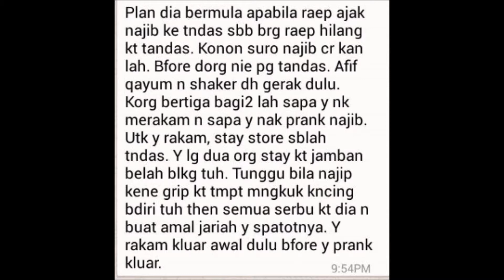Prank birthday Najib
prank terhadap member sekelas , najib luqman sempena bufday dia :D Nobody was hurt in the making of this video